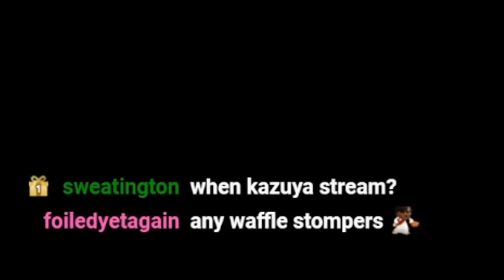Feng Is Not Ok!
nerf pls

Songlist:
OCEAN MALIE BOMB
Tekken 5 OST Dragon's Nest _To Those Who Go To Heave
Killer Instincts Gold Tusk Theme
King of Fighters XIII OST Tame a Bad Boy (Theme of Kim Team)
Yakuza 0 OST - 43 Two Dragons
JoJo's Bizarre Adventure All Star Battle OST - KILL A(Kosaku Kawajiri Theme)
Jackie Chan Stuntmaster - Chinatown Level 1